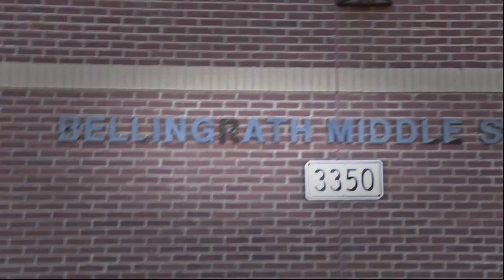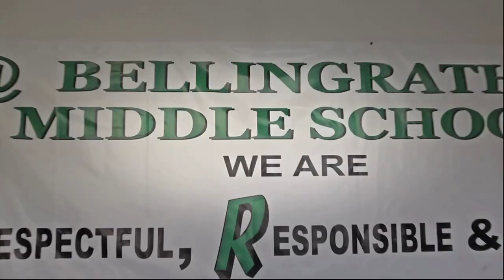Love Train - Bellingrath School of Instrumental Music Program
Music Director - DK Grissett
Dir: Hush Vision Films